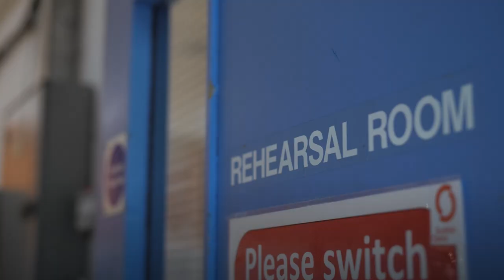The Journey Back: From Lockdown to Live Opera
A short film documenting the journey from Lockdown to Live Opera, with contributions from a range of people at Scottish Opera, both on the stage and behind the scenes of the recent outdoor performances of Puccini's La bohème.